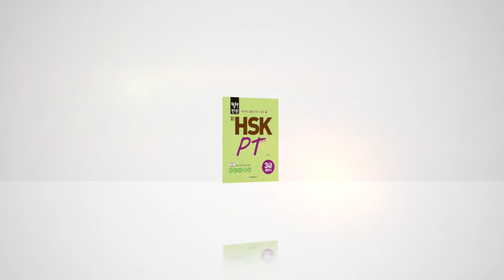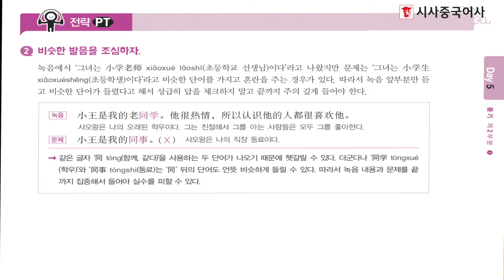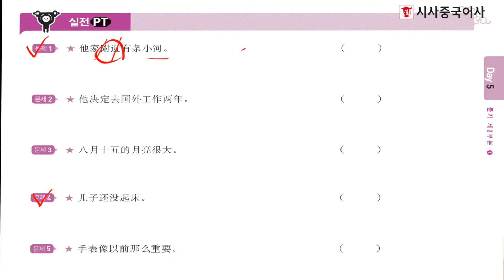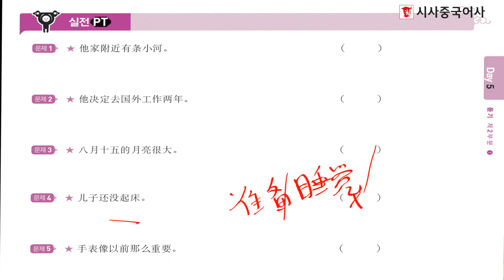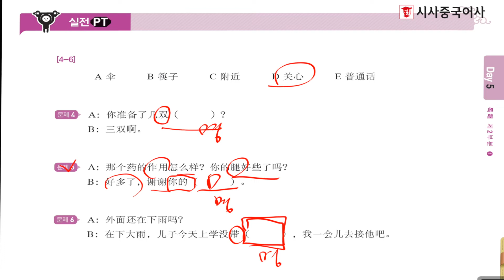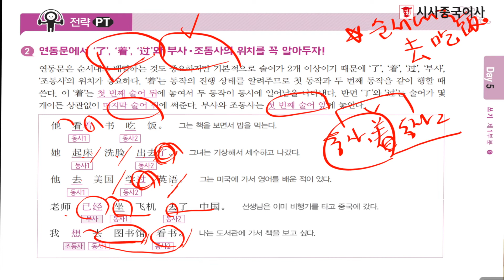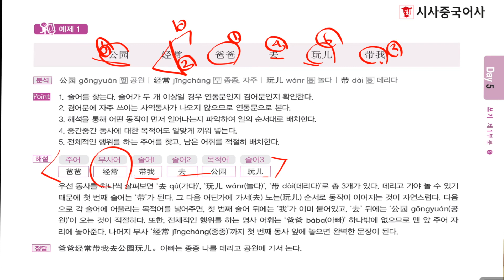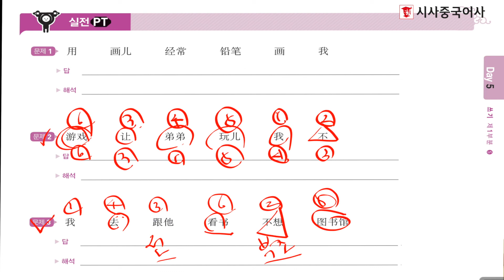[HSK3급] 딱한권 HSK PT 3급 - 5일차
1. 듣기 제1부분
- ③ 저것은 무엇인가? - 사물•동물

2. 독해 제1부분
- ③ 문장의 흐름을 파악하자!

3. 쓰기 제1부분
- ③ 술어를 탄탄하게! - 보어( 1 ) 정도보어